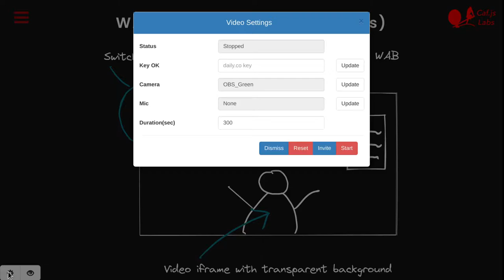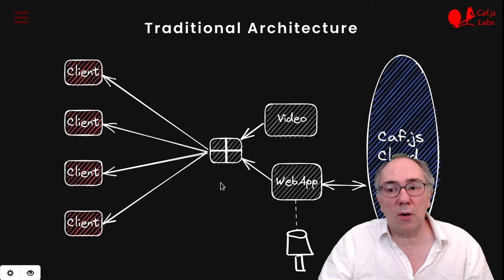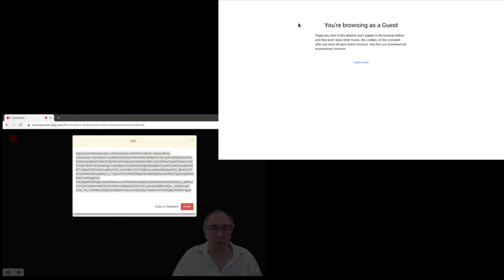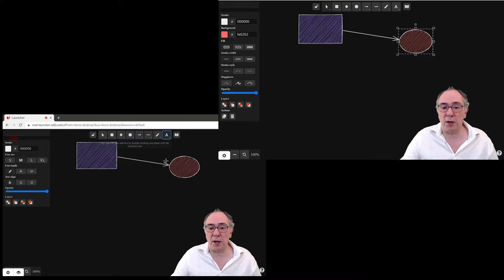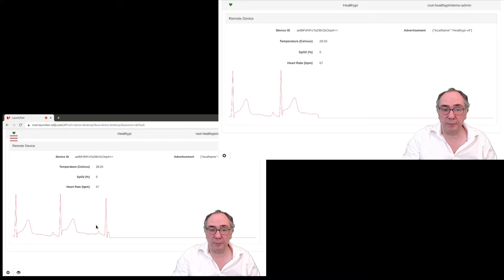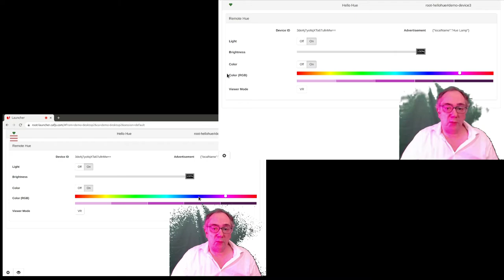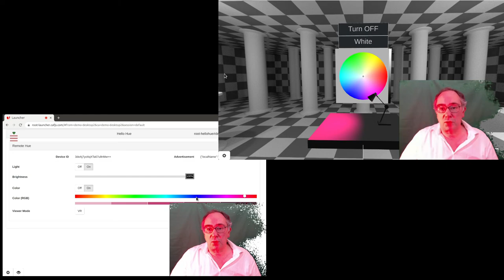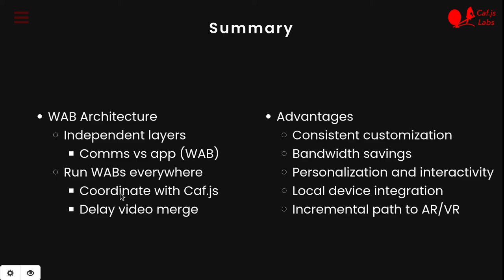Implementing the WAB Architecture with Caf.js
Demo of Caf.js + Daily video APIs implementing collaborative apps with the WAB (Web App Backgrounds) architecture.